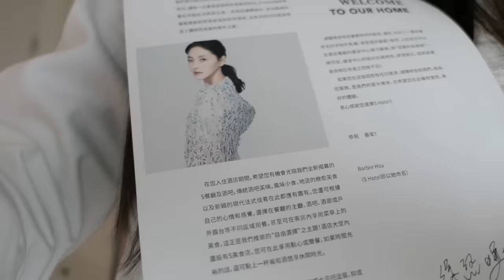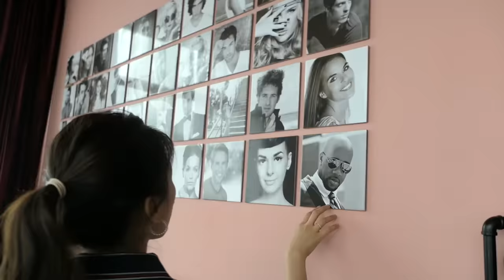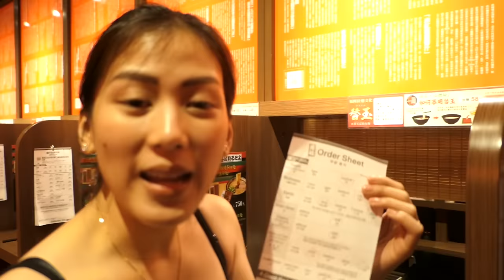Taiwan by Alex Gonzaga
Dahil magaanniversary na tayo sa Vlog nagpasarap buhay na muna kami!!